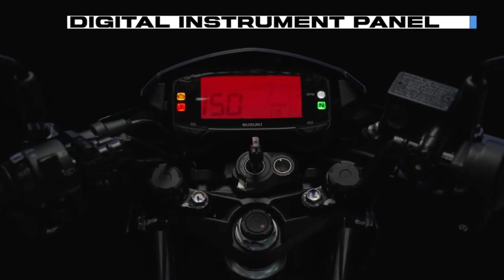Suzuki Raider R150 new model 2024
Watch the latest video of the Suzuki Raider R150!

Experience the true King of the Road with the Raider's undisputed power and performance!